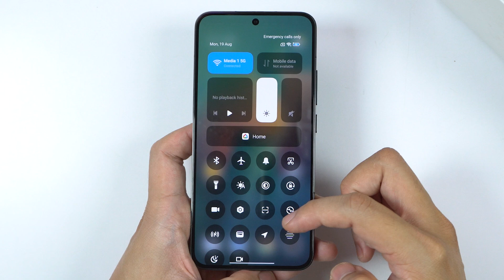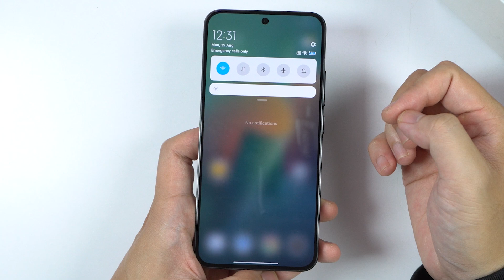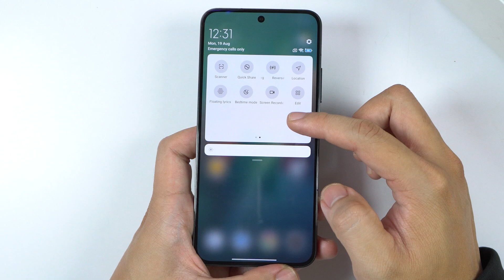How to Edit Notification Panel Shortcuts on Xiaomi 13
0:09 Step by step guide
1:13 Battery Icon
1:20 Hide Notch
1:30 Chage to old layout panel

1. Unlock Your Phone:
Press the power button and unlock your device using your PIN, password, or fingerprint.
2. Open the Notification Panel:
Swipe Down from the Top:
Swipe down from the top of the screen to pull down the notification panel. This will reveal the Quick Settings shortcuts.
3. Access Edit Mode:
Tap on Edit Icon:
In the Quick Settings panel, look for an Edit icon. This icon is usually represented by a pencil or three dots and is located at the top-right corner of the panel. Tap on it to enter edit mode.
4. Edit Shortcuts:
Rearrange Shortcuts:
In edit mode, you’ll see a grid of available shortcuts. You can drag and drop these icons to rearrange their order according to your preference.
Add or Remove Shortcuts:
To add a shortcut, drag it from the available options into the Quick Settings panel.
To remove a shortcut, drag it out of the panel and place it in the “Remove” area or similar.
Customize Shortcuts:
If available, tap on a shortcut to customize its settings. Some shortcuts may have additional options or settings that you can adjust.
5. Save Changes:
Apply and Exit:
Once you have rearranged or customized your shortcuts to your liking, tap on the Done button or the back arrow to save your changes and exit edit mode.
6. Verify Changes:
Check New Layout:
Swipe down from the top of the screen again to pull down the notification panel and verify that your new shortcut layout is applied.
Additional Tips:
Quick Access: The shortcuts you add to the Quick Settings panel will be readily accessible, so prioritize the features you use most frequently.
Updates: If your device has received a software update, the process or options for editing shortcuts might slightly change. Refer to any new instructions provided with updates.
App Shortcuts: Some apps may also offer their own shortcuts that can be added to the notification panel. Explore app settings to see if additional customization options are available.
By following these steps, you can effectively customize the notification panel shortcuts on your Xiaomi 13, making it easier to access the settings and features you use the most.